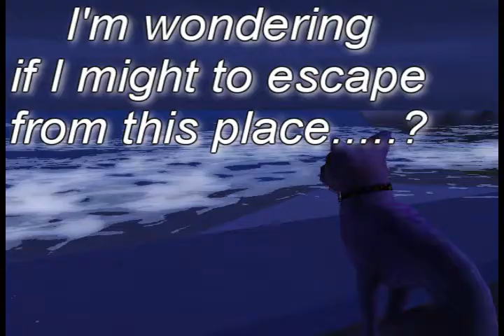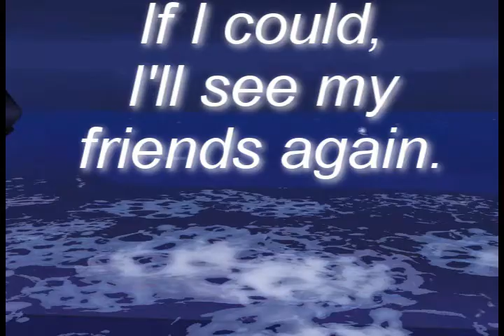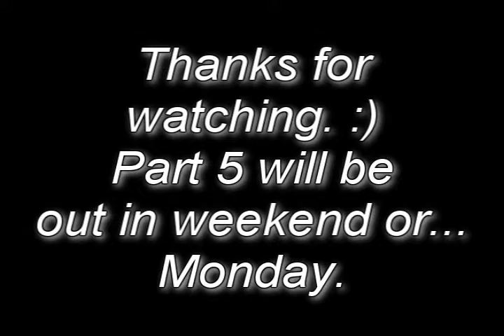Sam's Story - Looking for something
Part 4 is out! Yay! Hope you like it, sorry...I was messed up with this video, lol.